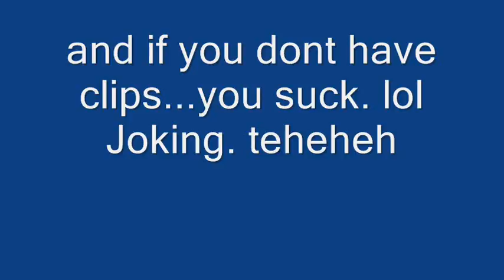Want Me to edit Clips?